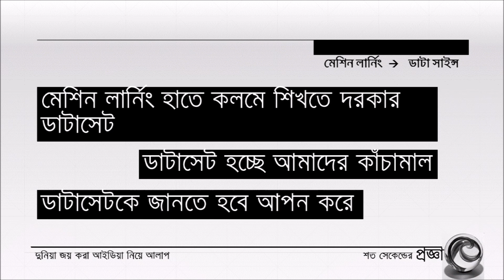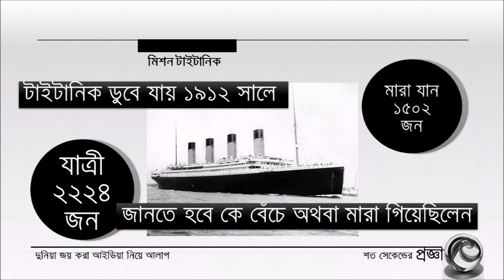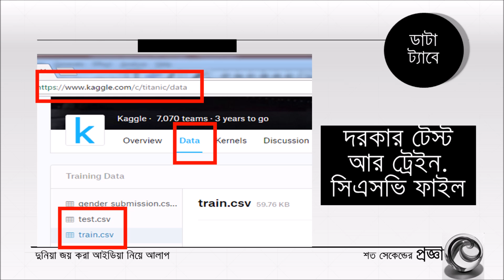Machine Learning by Pen and Paper - Part 01 | Rakibul Hassan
"Basics of Artificial Intelligence?" কোর্সটিতে জয়েন করতে ক্লিক করুন

আধুনিক যুগের একটি জনপ্রিয় বিষয় হলো "Machine Learning"। 10 Minute School এর এই ভিডিও থেকে জেনে নিন Machine Learning এবং Programming Language এর সকল তথ্য।

Instructor Name: Rakibul Hassan, Data Scientist, Ministry of Home Affairs